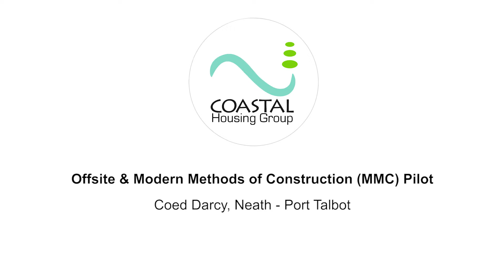Offsite and Modern Methods of Construction Pilot at Coed Darcy, Skewen